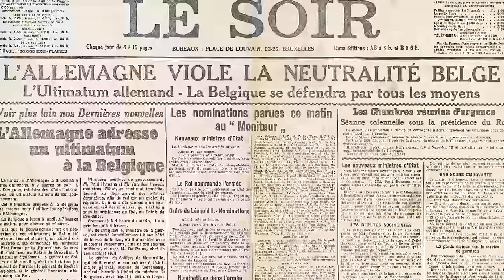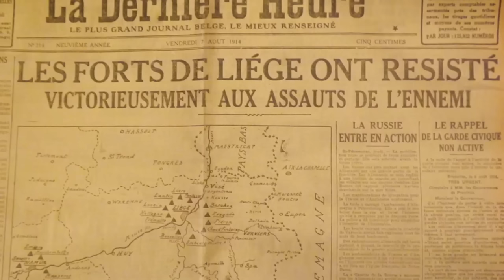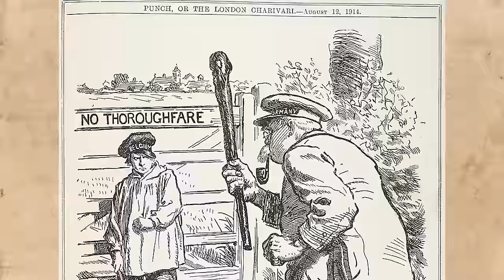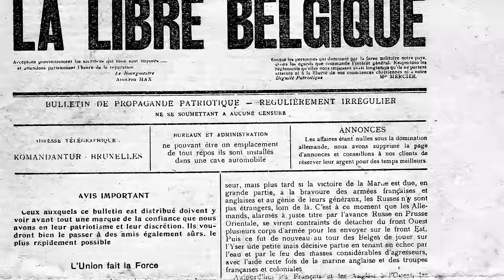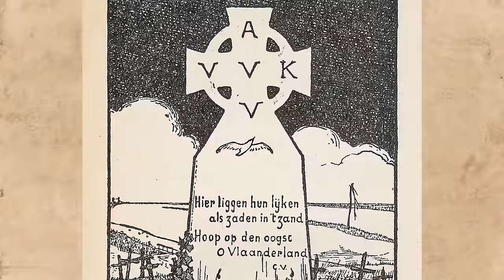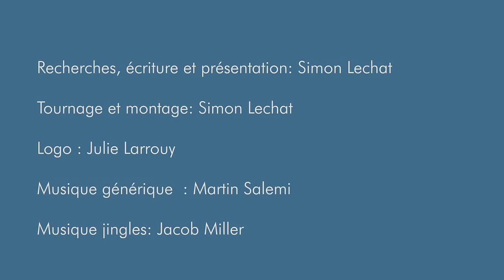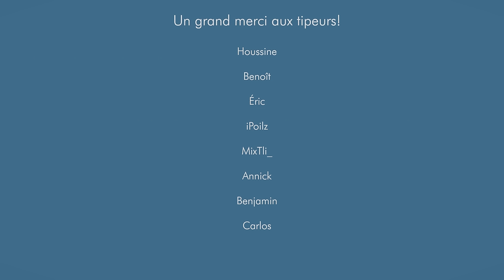La Première Guerre mondiale en Belgique. Histoire de la Belgique après 1830. ép 5, 1914-1918.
➡️En août 1914, l'Allemagne envahit la Belgique qui plonge ainsi dans un conflit qu'on appellera plus tard la Première Guerre mondiale. Au cours de quatre années de conflit, l' armée belge luttera aux côtés des forces françaises et britanniques, tandis que 95 % du territoire belge est soumis à un dur régime d'occupation.

L'histoire de la Première Guerre mondiale en Belgique, n'est cependant pas que le récit d'une suite d'opérations militaires, c'est aussi l'histoire d'une épreuve sans précédent qui va radicalement chambouler les équilibres politiques en Belgique.

Pourquoi et comment la Belgique fut envahie par l'Allemagne en 1914 ? Comment l'armée belge a résisté ? Comment le pays fut néanmoins durement occupé durant quatre ans ? Et quel fut le rôle de la Belgique dans la victoire de 1918, on en parle tout de suite, dans ce nouvel épisode de Van De Belgique

🕐Chapitre:

0:00 Introduction

1:16 Chapitre 1: La Belgique et la menace de la guerre

4:45 Chapitre 2: Le déclenchement de la guerre

8:10 Chapitre 3: Les premiers mois de la guerre

12:28 Chapitre 4: L' occupation de la Belgique

16:50 Chapitre 5: Union et division

21:49 Chapitre 6: La Belgique en guerre de 1915 à 1918

29:04 Épilogue

📖Bibliographie :

DE SCHAEPDRIJVER S., La Belgique et la Première Guerre mondiale, Bruxelles, Peter Lang, 2004.

DENECKERE G., DE PAEPE T., DE WEVER B. Een geschiedenis van België, Gand, Academia Press, 2022.

DUMOULIN M., L'Entrée dans le XXe siècle, 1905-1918, Bruxelles, Complexe, 2005.

JAUMAIN S., AMARA M., MAJERUS B., VRINTS A., (sous la dir.), Une guerre totale ? La Belgique dans la Première guerre mondiale, nouvelles tendances de la recherche historique, Acte du colloque international organisé à l'ULB du 15 au 17 janvier 2003, Bruxelles, 2005.

KESTELOOT C., VAN YPERSELE L., (sous la dir.), La Belgique et la Grande Guerre/ Du café liégeois au soldat inconnu, Bruxelles, Racine, 2018.

WILS L., Histoire des nations belges. Belgique, Wallonie, Flandre : quinze siècle de passé commun,  Bruxelles, Labor, 2005.